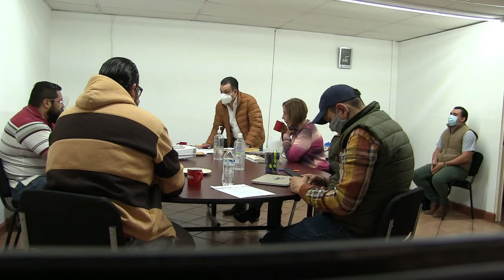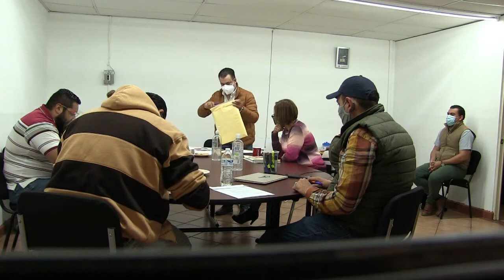2020 12 15 Apertura de Propuestas de Equipo de Cómputo, para el Municipio.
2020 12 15 Apertura de Propuestas de Equipo de Cómputo, para el Municipio.